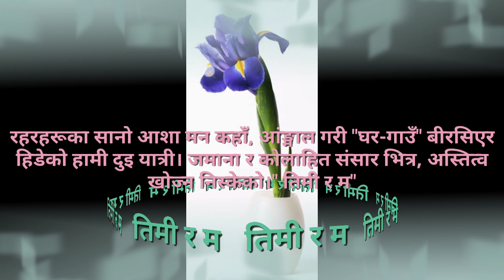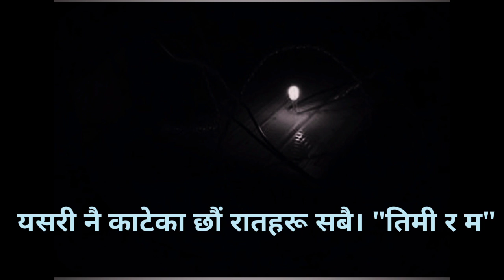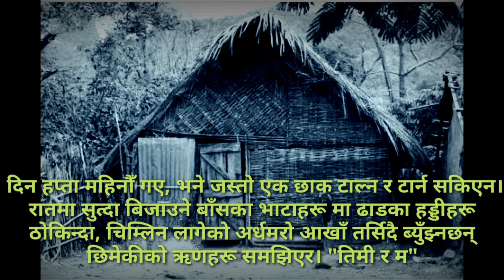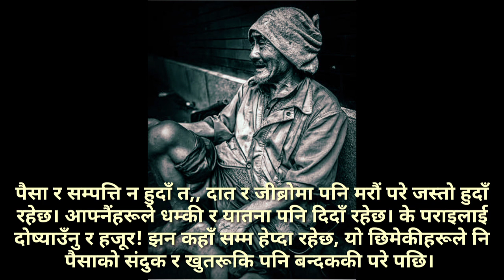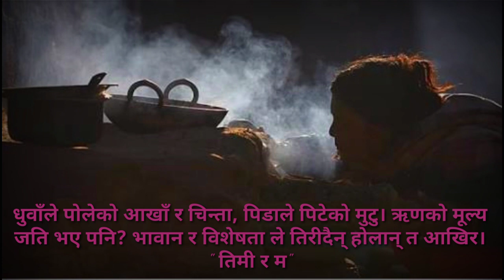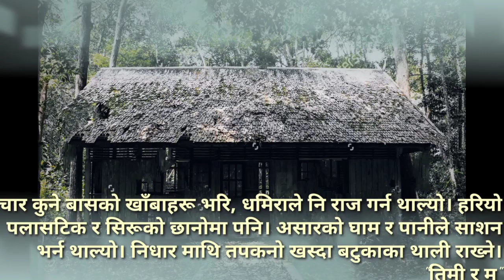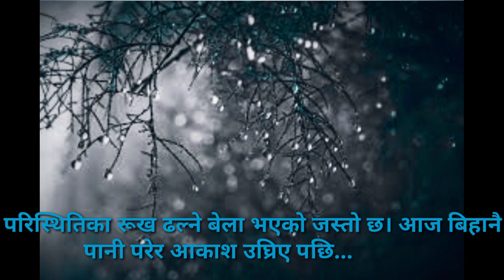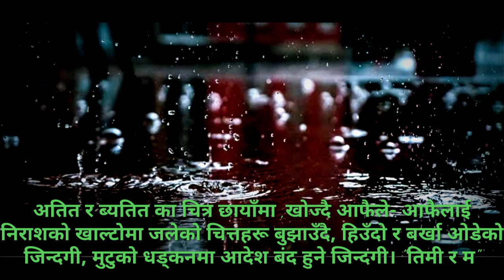Timi ra Ma||नेपाली स्वरचित कविता वाचन प्रस्तुति Mahesh Rai@Gahiroabhaas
सपना र बिपनाको प्रतिाकरमा जिन्दगीको यथार्थ तितो र चरको बनेको प्रतिबिम्ब, मुटु भित्र सलकेको पिडाका जल्न भन्दा समयको परिक्षा अति नै पिडादायक हुन्छ।यस्तै कल्प चित्र को रूप रेखा र चुनौति संग सरोकार राख्ने दुइ आत्मा कथा।।